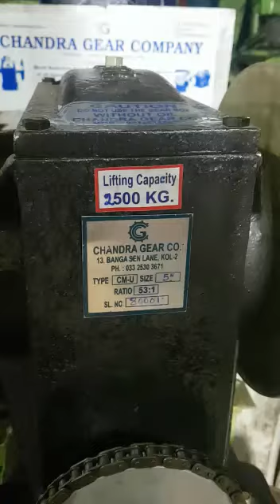High Mast Winch Gear Box 5" CD. for lift. capacity 2500 Kg.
Chandra Make heavy duty 5" CD. Winch Gear Box with double rope drum, lifting capacity 2500 Kg.  Suitable for 10mm rope for 60 mtr. High. High Mast. Load tested, IIT Type tested & SGS Certified.